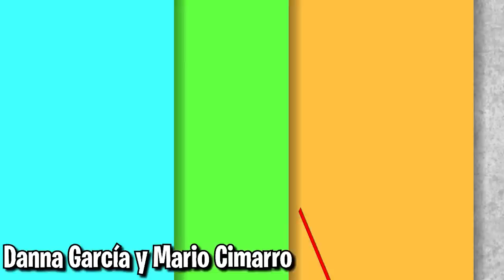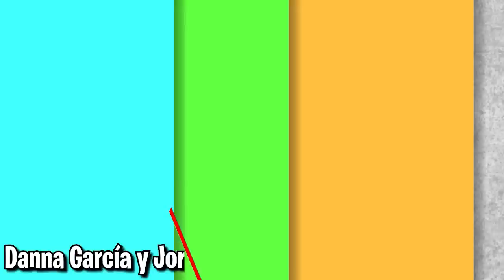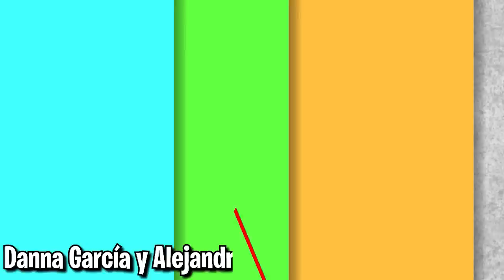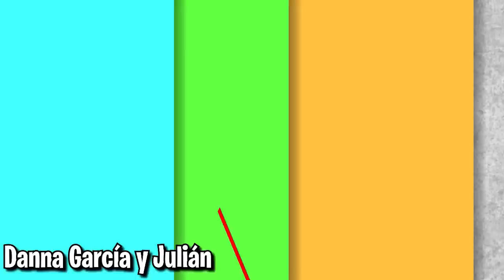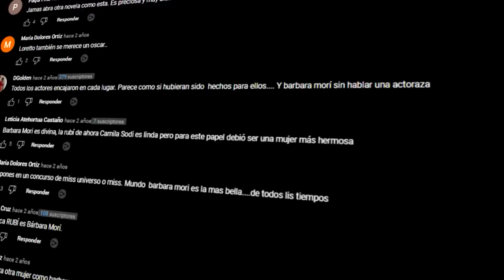Parejas de Danna García en La VIDA REAL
Hola a todos, en este video te cuento quienes fueron las parejas en la vida real de la gran Danna Garcia, quien es conocida por grandes papeles como Norma Elizondo en Pasion de Gavilanes y Pasion de Gavilanes 2, donde todos la recordamos junto a Juan Reyes o Mario Cimarro, pero en la vida real habran tenido algo? te lo cuento en este video.

0:00 Intro
0:22 Danna García y Kike Vivaldi
1:19 Danna García y Mauricio Ochmann
2:21 Danna García y Mario Cimarro
3:24 Danna García y Jorge Mario Eastman
4:12 Danna García y Alejandro Nones
5:01 Danna García y Julián Gil
6:12 Danna García e Iván Gonzales